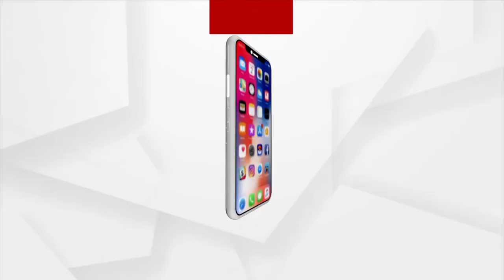Odisha Urban Polls 2022: Former BJD MLA of Jatani hits Campaign trail for Party candidate in Khordha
The election campaign is in full swing by Jatani's former BJD MLA Bibhuti Balbantray for the party candidates in Khordha ahead of municipal elections 2022.